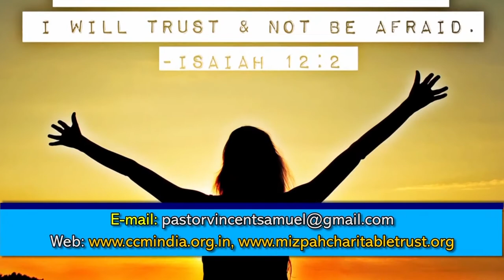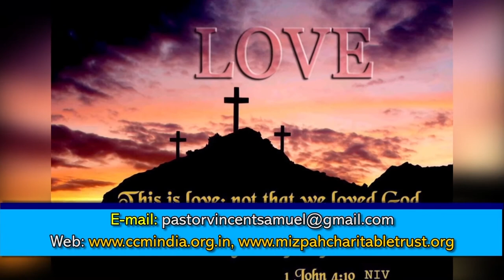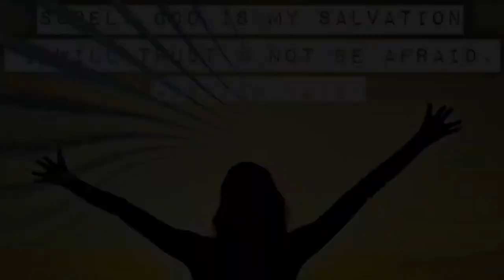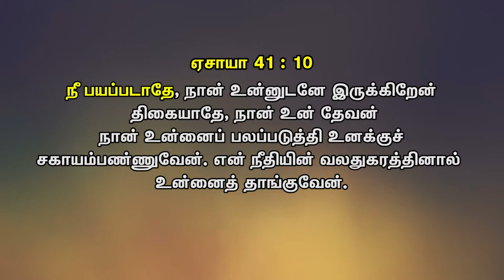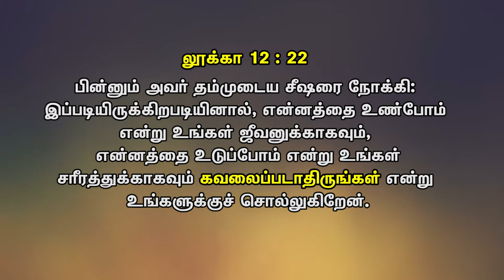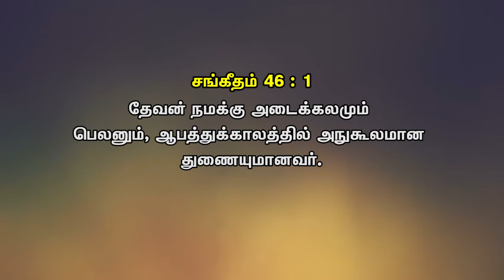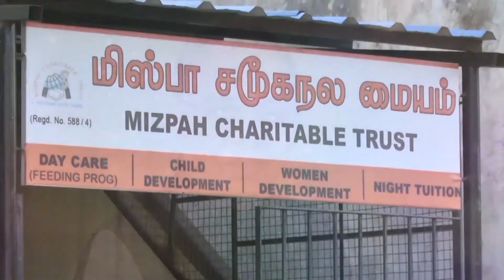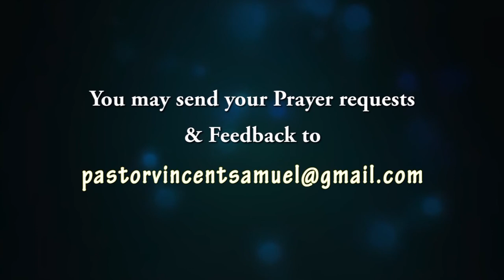ஆறுதலின் நேரம் |நான் உன்னோடு கூட இருக்கின்ற தேவன்! | Rev.Pr. Vincent Samuel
Hope this time of comfort made you more stroing in faith.

Dear Bro/Sis.ACCOUNT NAME - MIZPAH CHARITABLE TRUST
BRANCH - INDIRA NAGAR
BRANCH CODE - 70526
IFSC CODE - S   sbin0070526
You are always remembered in our prayers.Thank you. GOD BLESS YOU.

Address : MIZPAH CHARTABLE TRUST
NO 172,CANAL BANK ROAD,KASTHURIBAI NAGAR,ADYAR,CHENNAI-20